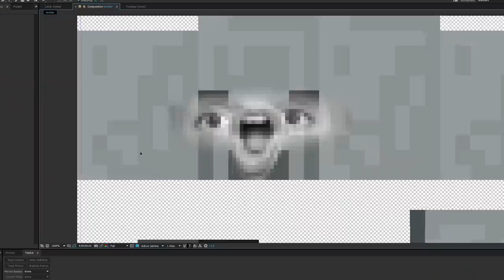Putting my Face on EVERY Minecraft Mob...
--- Equipment ---